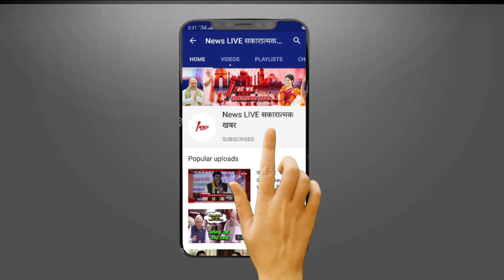देश प्रदेश में मेरे से बड़ा कोई गुंडा नहीं - सभी माफिया करते है Salute ! जाने ये क्या बोल OP RAJBHAR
देश प्रदेश में मेरे से बड़ा कोई गुंडा नहीं - सभी माफिया करते है Salute ! जाने ये क्या बोल दिए OP RAJBHAR !